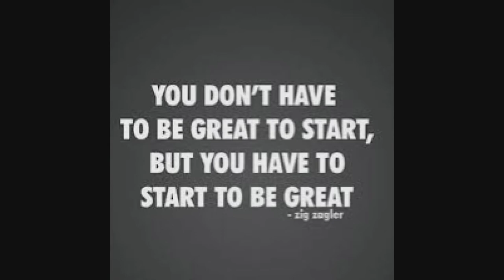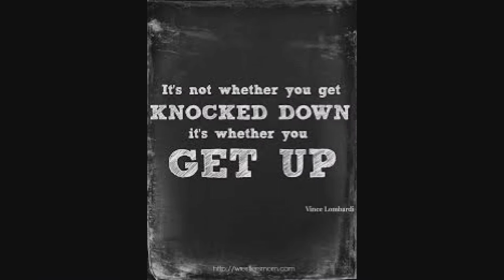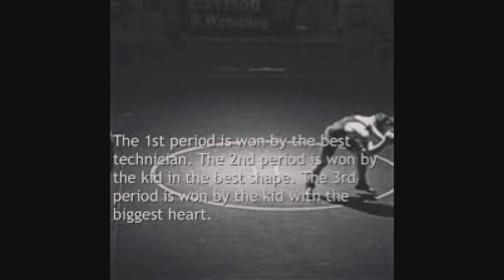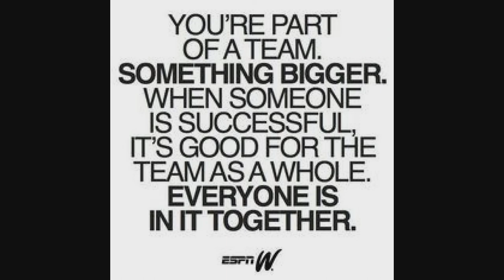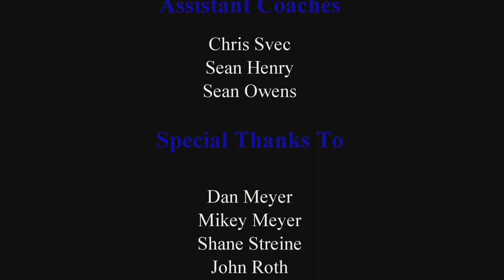2014-2015 Walton Verona Youth Wrestling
Check out a few pics from the Bearcat's awesome season!